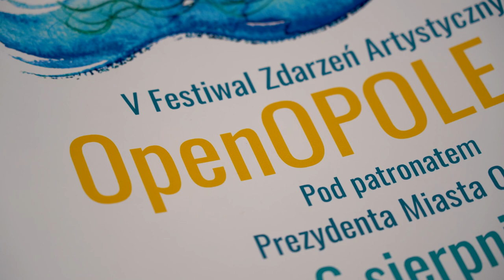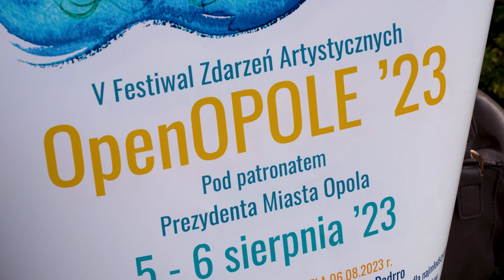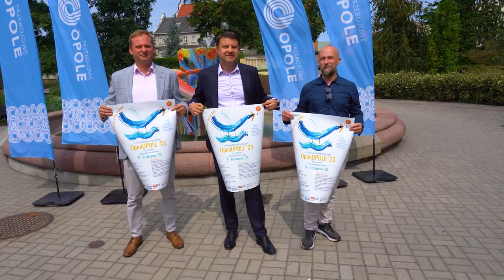Open Opole 2023 konferencja zapowiadająca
Po raz piąty nasze miasto będzie otwarte dla teatrów ulicznych. W pierwszy sierpniowy weekend odbędzie się bowiem OpenOpole 2023. To wydarzenie skierowane zarówno dla dzieci i dorosłych. Już teraz warto zapoznać się z niezwykle bogatym planem  festiwalu.